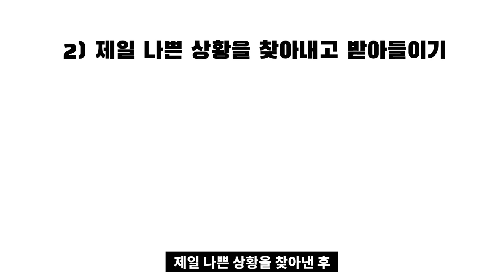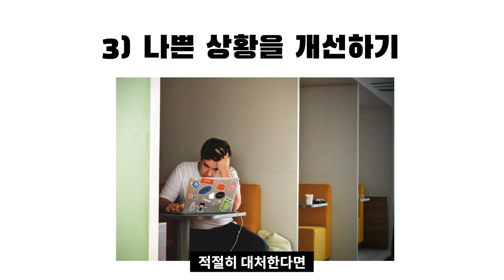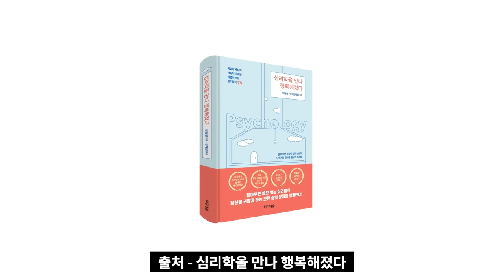내 삶을 행복하게 만드는 심리법칙 2가지 I 심리학을 만나 행복해졌다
고맙습니다.